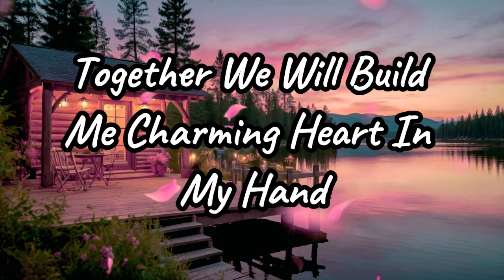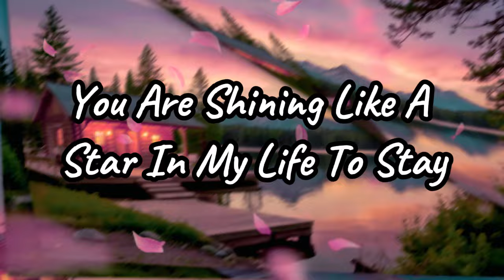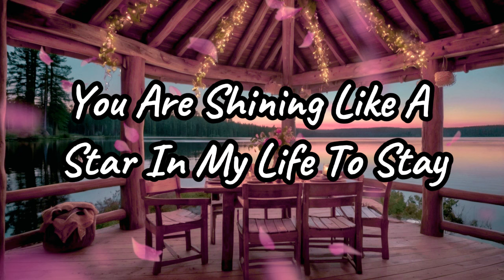Living a love so grand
Forever Mine

Wanted you by my side
Heart was dreaming wide
All alone in the night
Missing you felt so right

[Verse 2]
Now you're here with me
Together we will be
Charming heart in my hand
With you I understand

[Chorus]
Forever mine you are
Shining like a star
In my life to stay

[Verse 3]
Used to feel so lost
At such a heavy cost
But now we're hand in hand

[Bridge]
Dreams turned into real
Can't deny the feel
In this world of ours
Love has endless powers